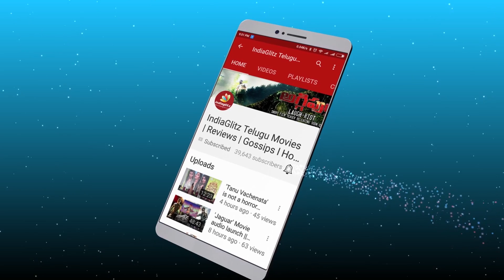Worked with Pawan Kalyan and...: Jayathi's press meet about Lachi movie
Anchor turned actress Jayathi's press meet about Lachi movie, which releases on 24th November.